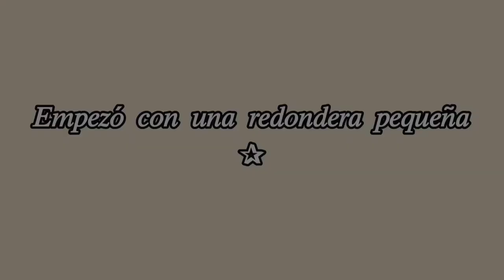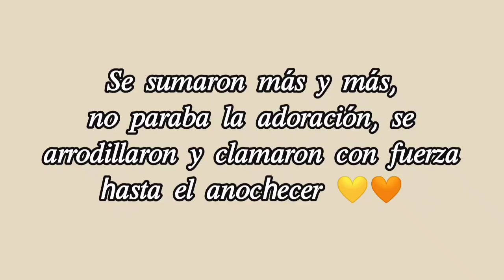VLOG / United Minds PERU 🇵🇪🇩🇴 viene Misael J?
Espero les guste el Vlog ⚡🙌⚡

Disculpen la calidad del video, no me fije que lo baje su resolución 😔😪😅

Comenten que les gustaría saber mas de este Gran Ministerio  🇵🇪🇵🇦

🔥Avivamiento 🔥